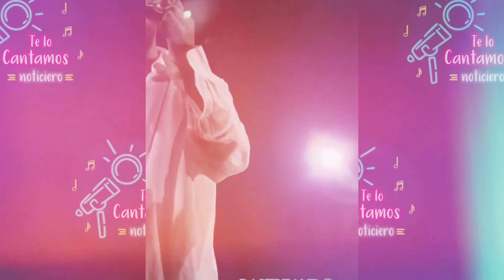Asaltan a piso 21, Maluma recibe tierno regalo y más | Te lo cantamos